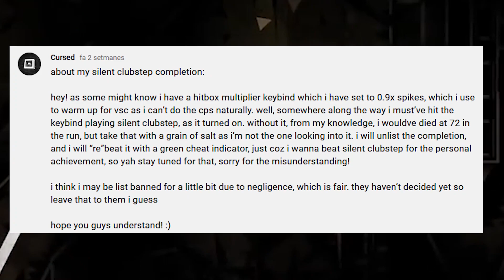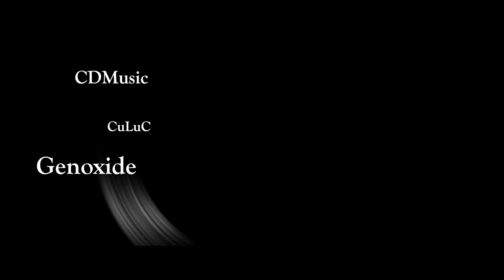SILENT CLUBSTEP NO ES TOP 1 y CURSED LO HACKEA?!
Hay veces en las que pasan cosas totalmente inesperadas, y recientemente ha sucedido uno de ellos. Muy resumidamente, Cursed se pasó Silent Clubstep con hacks, es decir, literalmente se lo pasó ilegítimamente! El mismo Cursed ya ha dicho que fue inesperado, y que presuntamente el hack presuntamente se activó por error. Yo personalmente confío en la palabra de Cursed, pero para los que no lo sepáis, cuando Cursed llevaba menos tiempo jugando Geometry Dash, se pasó bastantes niveles de forma ilegítima. Creo que hablo por todos si digo que Cursed ya recuperó la credibilidad a pulso, solamente hace falta mirar sus increíbles logros para darse cuenta que no le valdría la pena hackear un nivel sin grandes motivos.
Y hablando de cosas inesperadas, finalmente se le dio rate a Silent Clubstep, después de que Paqoe lo verificara tras una carrera con más verificadores, especialmente contra Vision. Por desgracia Vision no ha logrado verficarlo, y ahora tampoco ser el 1st victor, ya un tremendo jugador llamado Zoink se lo ha pasado en primer lugar. Teniendo en cuenta el increíble nivel de este jugador es normal que haya logrado pasárselo tan rápido, pero es inevitable sentir pena por Vision después de sus más de 500 mil intentos ya invertidos en el nivel. Seguramente tampoco logre ser el 2o en pasárselo ya que Cursed le está pisando los talones, pero en mi opinión personal queda más fachero decir que eres el 3rd victor que el 2o xddd.
Pero ha surgido otra polémica entorno a la posición que ha decidido otorgar la demonlist a Silent Clubstep, ya que actualmente está en la posición n.4, detrás de Slaughterhouse, Abyss of Darkness, y Sakupen Circles en orden descendente. Mucha gente tenía en mente poder ver a este legendario nivel en la 1a posición, pero parece que eso no va a ser posible :(
Weno después de escribir esta biblia porque me venía de gusto, te deseo que te vayan muy bien las cosas y que duermas ✨genial✨